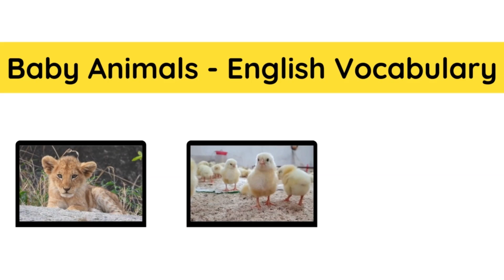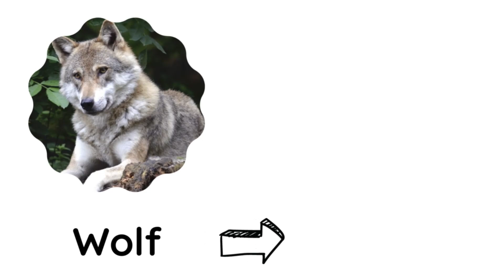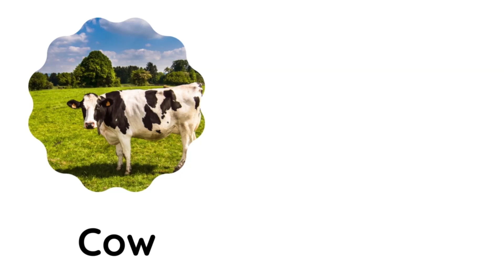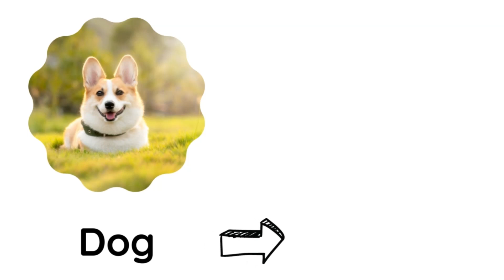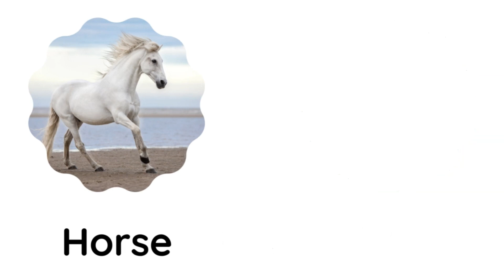25 Baby Animals - English Vocabulary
In this English vocabulary lesson about Baby Animals, we will learn what do we call different types of Baby Animals in English language.

1. baby lion = Cub
2. baby kangaroo = Joey
3. baby penguin = Chick
4. baby deer = Fawn
5. baby cat = Kitten
6. baby duck = Duckling
7. baby bear = Cub
8. baby monkey = Infant
9. baby butterfly = Caterpillar
10. baby wolf = Cub
11. baby rabbit = Bunny
12. baby elephant = Calf
13. baby moth = Caterpillar
14. baby chicken = Chick
15. baby cow = Calf
16. baby giraffe = Calf
17. baby dog = Puppy
18. baby frog = Tadpole
19. baby fox = Cub
20. baby zebra = Foal
21. baby pig = Piglet
22. baby goat = Kid
23. baby horse = Foal
24. baby sheep = Lamb
25. baby owl = Owlet

Music,